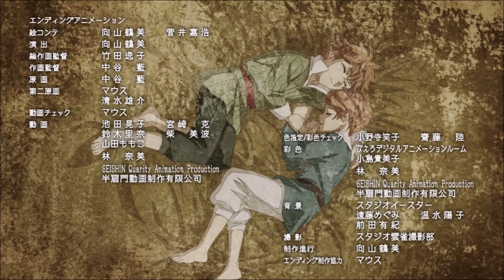FINRAL vs LANGRIS! FINRAL dead? Mortally wounded? - Black Clover Ep 80 Review!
This episode was amazing! I'm not sure where things will go but I'm excited af! I just hope they don't pull some crazy shit with Finral and he's dead or hurt to where he has a mortal injury that will affect his ability to achieve his newly found dreams!
“Special Little Brother vs. Failed Big Brother”

HEY! Did you enjoy that video? The channel stays a haphazard wasteland of thrown together last minute ideas. So if you like that leave a suggestion, I reply to most every comment I can/see.

My THUMBNAIL MAKER’s Twitter!